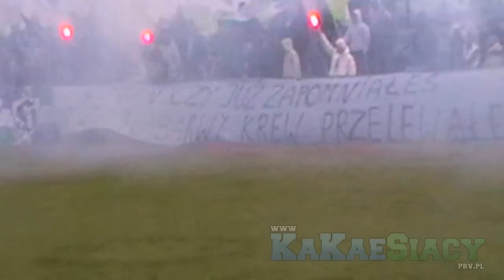GKS Jaraczewo - KKS KALISZ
Filmik z wyjazdowego meczu z GKSem Jaraczewo który odbył się w Noskowie.
Nas na wyjeździe 90 osób + 20 Chemik Kędzierzyn - Koźle którym dziękujemy za wsparcie.